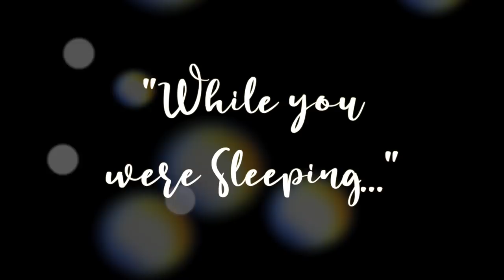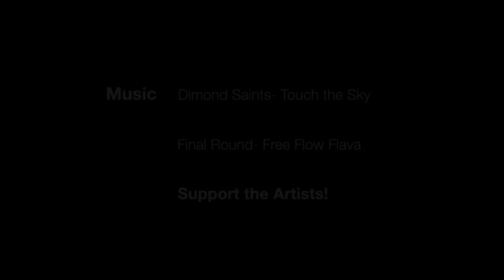"While You Were Sleeping..."- A Highline Freestyle Film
"While you were Sleeping..." is a film about Highline Freestyle, Pushing your Limits, and the Power of Connectedness.

Deb Casimiro
Salomé Cholet
David Palomo
Ian Eisenberg

Graciously supported by:

Balance Community
Slackhouse
Slacktivity